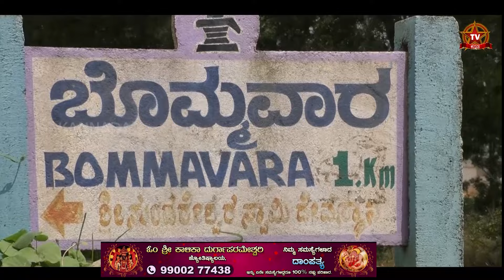ರಾತ್ರಿ ದೆವ್ವಗಳು ಕಟ್ಟಿದ ದೇವಸ್ಥಾನ ಈ ದೇವಸ್ಥಾನ ಎಲ್ಲಿದೆ ಗೊತ್ತ | SUNDARANATHA TEMPLE | TV KANNADA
ಈ YouTube ಚಾನೆಲ್ ನಿಮಗೆ ಕರ್ನಾಟಕದ ಹೆಸರಾಂತ ದೇವಾಲಯಗಳ ಬಗ್ಗೆ  ವಿವರಗಳನ್ನು ಕೊಡುತ್ತದೆ. ಪ್ರಪಂಚದ ಎಲ್ಲಾ ಜನತೆಗೂ ನಮ್ಮ ಕರ್ನಾಟಕ ಹಾಗು ಭಾರತದ ದೇವಾಲಯಗಳ ವೈಶಿಷ್ಟ್ಯತೆಗಳನ್ನು ತಲುಪಿಸುವುದೇ ನಮ್ಮ ಚಾನಲ್ಲಿನ ಪ್ರಮುಖ ಉದ್ದೇಶ.
ದೇವಸ್ತಾನಗಳ ಚರಿತ್ರೆಯ ಬಗ್ಗೆ ಹೇಳುವ ನಮ್ಮ ವಿಧಾನ ನಿಜಕ್ಕೂ ವಿಭಿನ್ನ ಹಾಗು ಅಲ್ಲಿಗೆ ಸಂಬಂಧಪಟ್ಟ ಪ್ರತಿ ಒಂದು ವಿಚಾರವನ್ನೂ ವೀಕ್ಷಕರಿಗೆ ತಲುಪಿಸುವ ಧ್ಯೇಯ ನಮ್ಮದು. ಅಲ್ಲಿ ಬಂದಿರುವ ಭಕ್ತದಿಗಳು ತಮ್ಮ ಸ್ವಯಂ ಅನುಭಗಳನ್ನು ಹಂಚಿಕೊಂಡಿರುವ ಮಾಹಿತಿಗಳೂ ನಿಮಗೆ ನಮ್ಮ ವೀಡಿಯೋಗಳಲ್ಲಿ ದೊರೆಯುತ್ತದೆ.

This YouTube channel is your hub for immense information about major holy temples from Karnataka and across India. We wish to let the people of the world know the real stories of all the famous temples of Karnataka.
What makes us unique is the way we delve into the historic significance of all the temples. We give you abundant details about the place, how to reach, the specialty of the temple and a good glimpse of the deity.